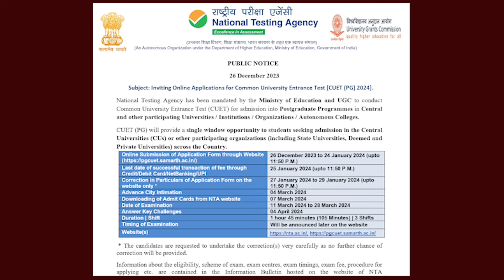CUET PG 2024 | Revamp Ed | NTA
Dear CUET PG 2024 Aspirants,

Submit your application prior to the deadline!!

Important Dates:

Last Date for Submission of Application Form: 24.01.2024

Last Date for Fee Payment: 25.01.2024

Correction Window: 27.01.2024 to 29:01:2024

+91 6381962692